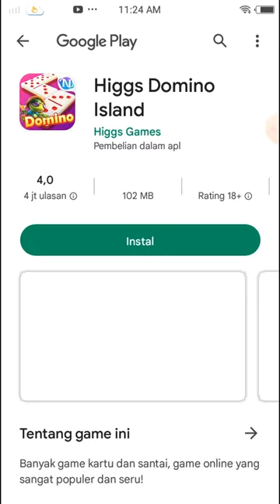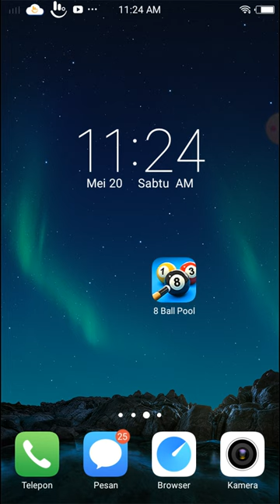8ball pool barcelona palace tournament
8ball pool barcelona palace tournament word